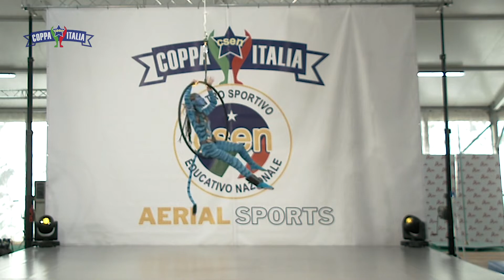Coppa Italia CSEN 2021 - Aerial Sports AGATA MISCALI